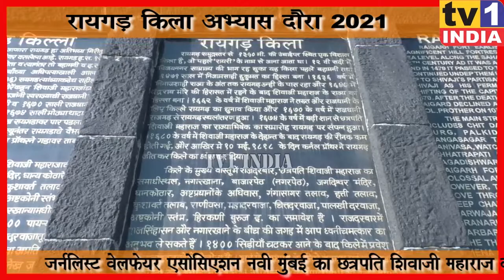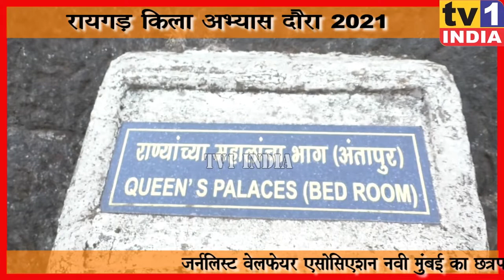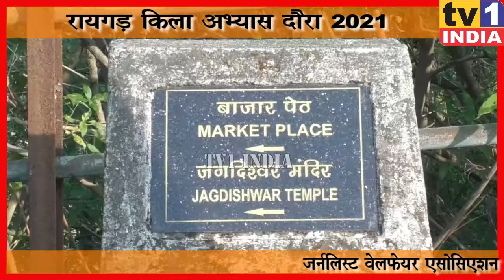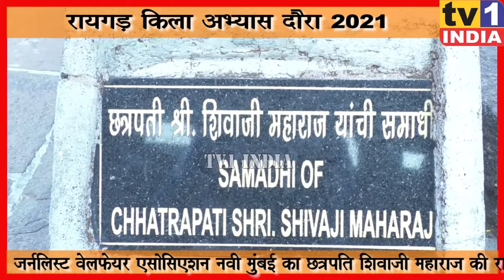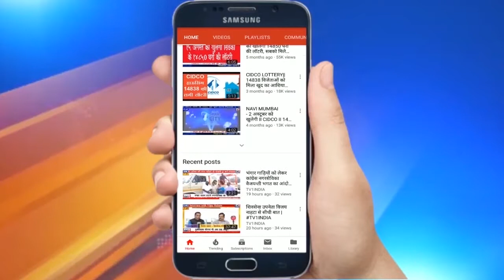Raigad Killa News Study tour 20.02.2021 | जर्नलिस्ट वेलफेयर एसोसिएशन का रायगड़ किला दर्शन दौरा